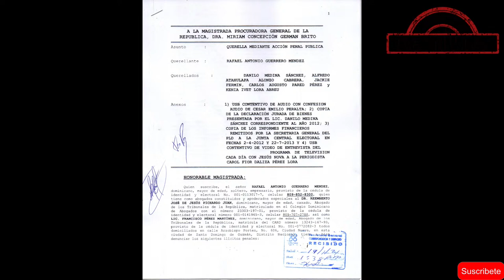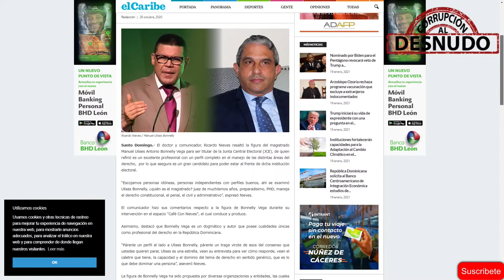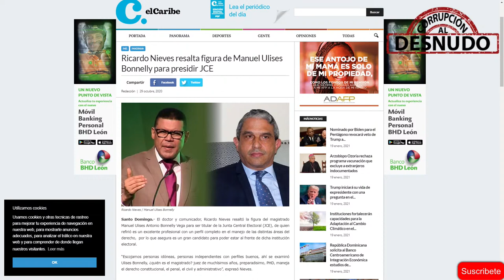Selección de los jueces del Tribunal Constitucional: Dr. Manuel Ulises Bonnelly Vega